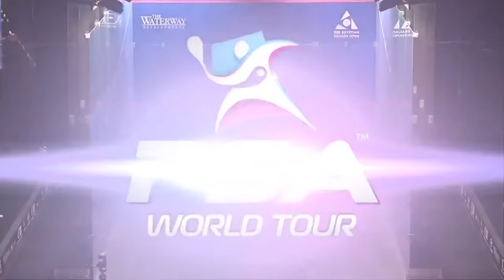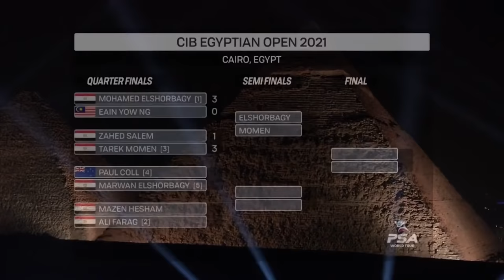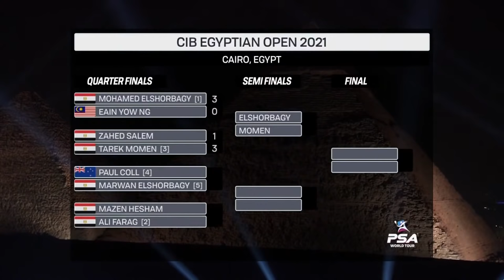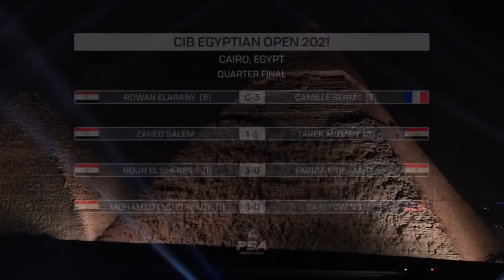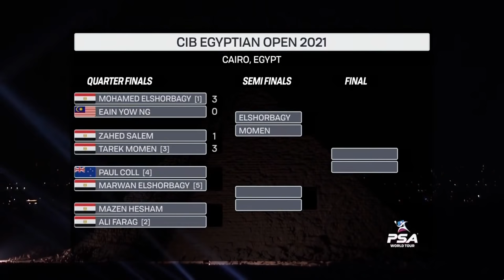FREE LIVE SQUASH: ElShorbagy v Yow Ng - CIB Egyptian Open Quarter Final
🚨 FREE MATCH ALERT!
Feast your eyes on this one, as World No.2 Mohamed ElShorbagy takes on Malaysian No.1 Eain Yow Ng for a place in the last four at the Pyramids!
You can see the entire tournament, plus plenty of other content on SquashTV. You can get 15 months for the price of 12 right now, using the code SEASONYT15 when purchasing an Annual Pass at